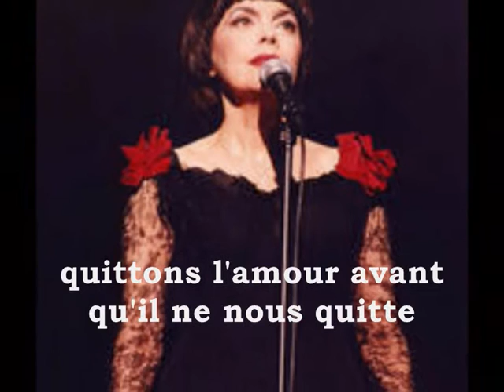Mireille Mathieu Addio (1975)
Addio de Mireille Mathieu. Cette chanson se trouve sur le 45 tours paru en 1975 chez Philips "Addio/Pour une Marseillaise".